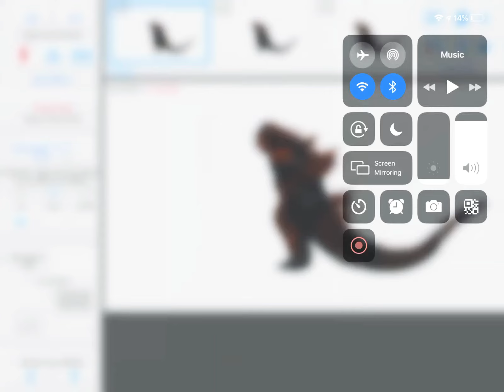Bloody gogira test (channel link in desc)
Sub to him or die